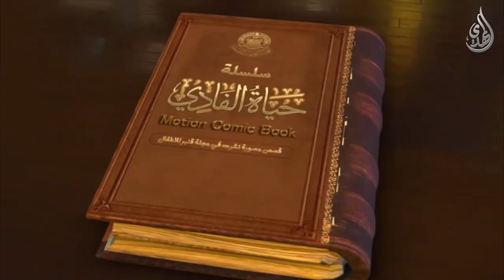سلسلة حياة الفادي - الحلقة الرابعة - الوليمة المباركة